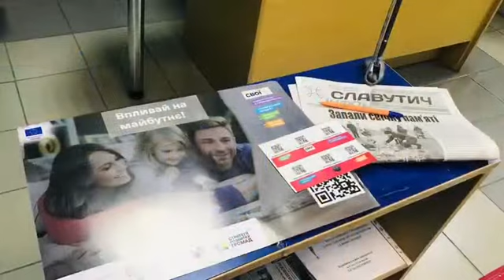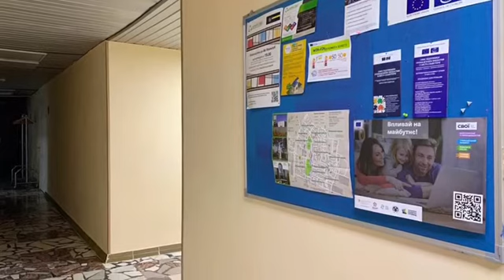Славутицька громада взяла участь в проекті «Civic tech – інструмент якісної взаємодії»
За результатом розгляду поданих заявок м. Славутич було відібрано як переможця.
Даний проект реалізується в 30 громадах майже по всій території України з населенням до 50 тисяч осіб та сприяє навчанню представників громадянського суспільства та бізнесу
використанню інструментів електронної демократії, а також сприяє залученню громадян до вирішення актуальних проблем місцевого чи національного значення - Відкрите місто,
Електронні консультації, Місцеві петиції, Громадський бюджет тощо.
Зокрема, на національній платформі е-демократії E-DEM, де поєднані всі ці сервіси, Славутич підключено до сервісу «Місцеві електронні петиції». Даний сервіс дає можливість мешканцям міст впливати на розвиток своїх громад через звернення до органів влади з петиціями. Ці петиції розглядаються органами місцевого самоврядування у встановленому Законом особливому порядку за умови підтримки тексту петиції визначеною кількістю мешканців. Інші інструменти електронної демократії доступні на окремих самостійних платформах м. Славутич.
На днях ми отримали розроблені матеріали в рамках проекту і в якості промоційної продукції їх було поширено у муніципальних установах міста.